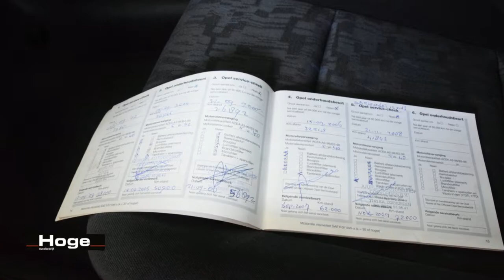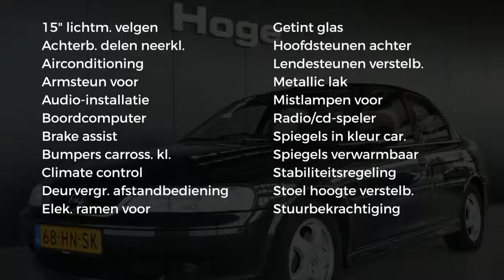Opel Vectra 1.6-16V Business Edition Airco Lichtmetaal 119dkm NAP All in Prijs Inruil Mogelijk!